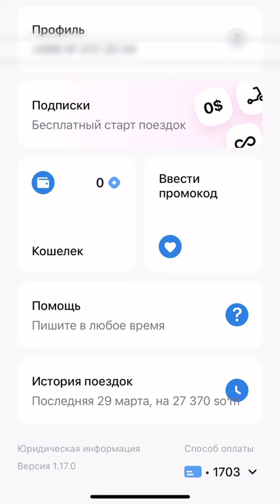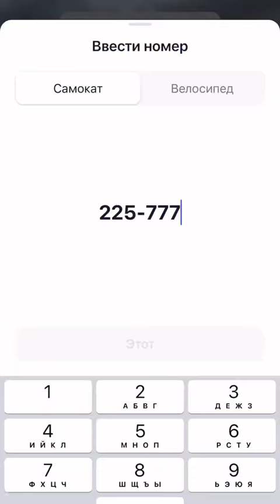JET Samokat uchishni oʻrgandik